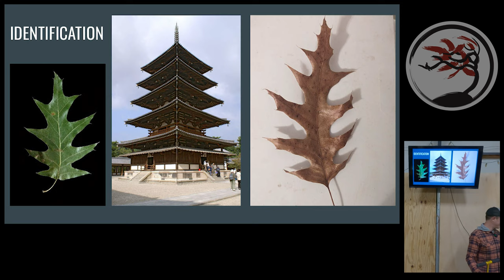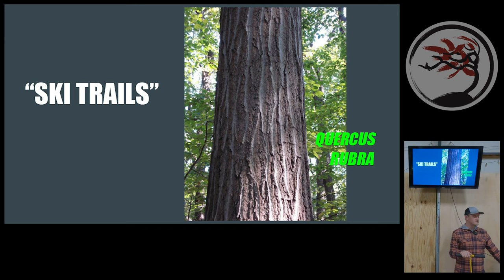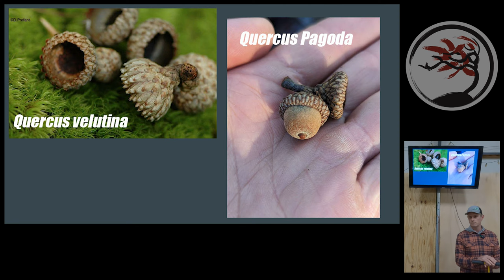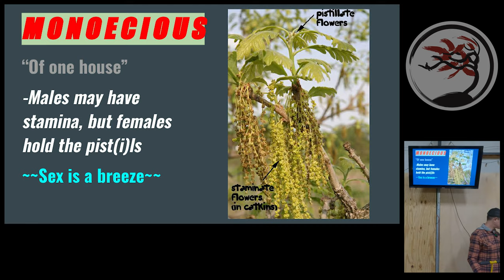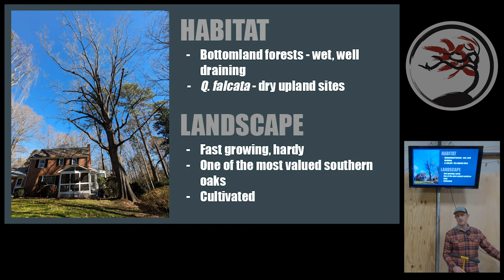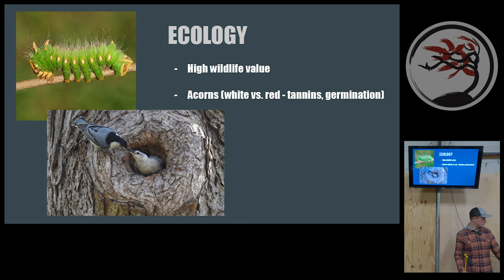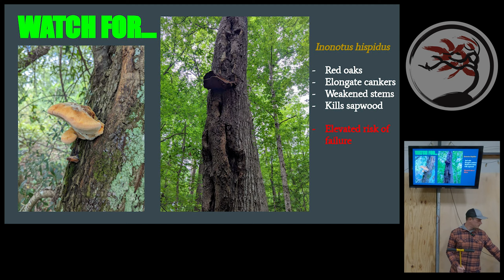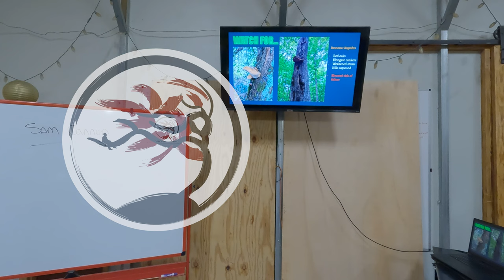Quercus pagoda w/Sam Cannon @ The Treeist Morning Meetings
Sam Cannon discusses the Quercus pagoda (aka Cherrybark oak, aka Swamp red oak) as part of his Native Tree Spotlight series.

Link to NC State Dendrology on You Tube: @ncstatedendrology6721

How do I connect with Sam?

- Find Sam on Instagram @canned.salmon

How do I connect with The Treeist?

for information about our FREE community events & workshops